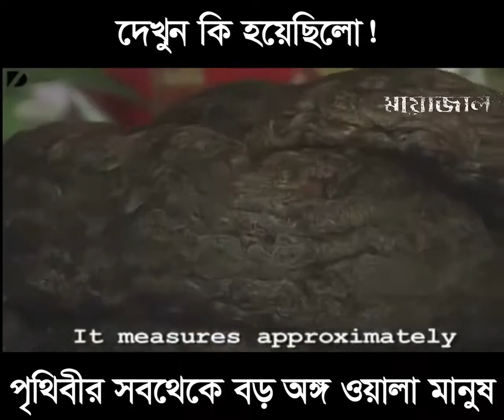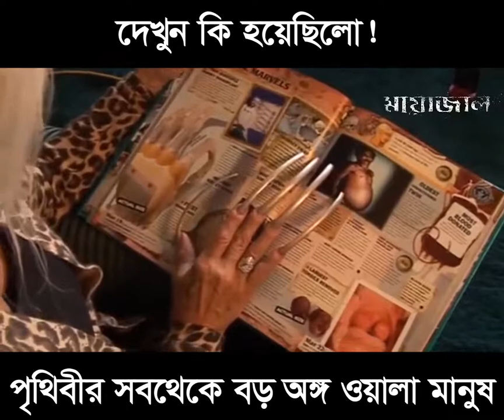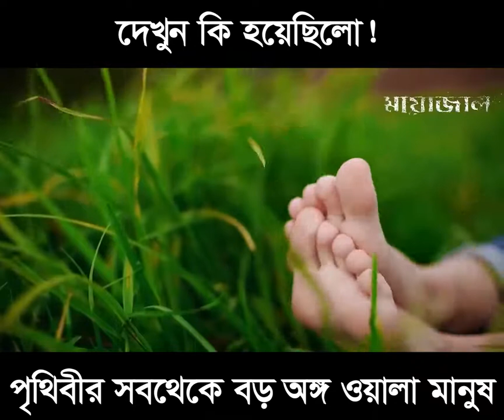The Weirdest People in the World review – a theory-of-everything study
They say there's something unique about every person, but, looking at some, you might involuntarily think that they got the whole, unique package. Internet users did not hesitate to tell us about these uncommon features of their appearance, and they're really impressive.